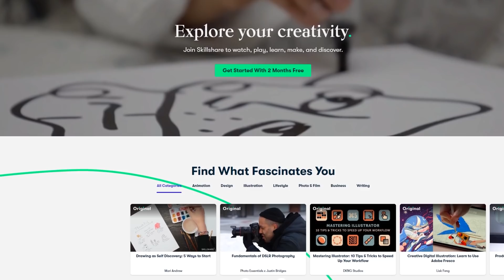The Evolution of ARC Trooper Armor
The first 500 who click the link will get 2 free months of Premium Skillshare and explore your creativity

Today, we examine the different phases and generations of ARC trooper armor as we break down the Evolution of Arc Trooper armor in Canon and Legends.

Phase I.5 via Sideshow Collectibles
Phase II via sideshow Collectibles